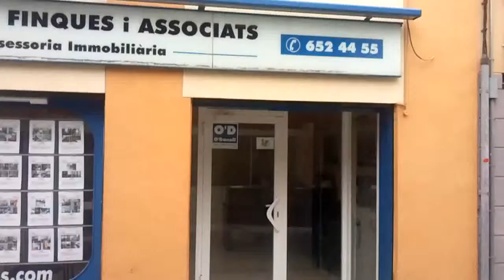Compra Piso en Cornellà de Llobregat - INCREIBLE REFORMA(IRRESISTIBLE)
[REF. A1906] .-. (((TOTALMENTE REFORMADO))). Para más información visita